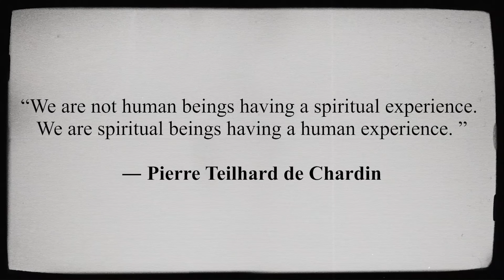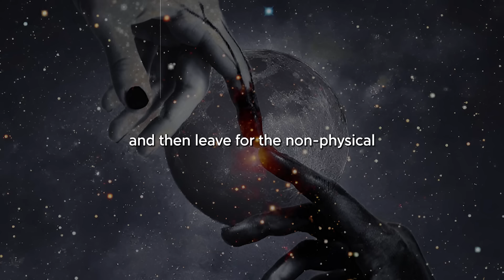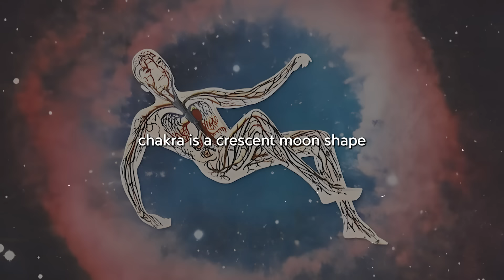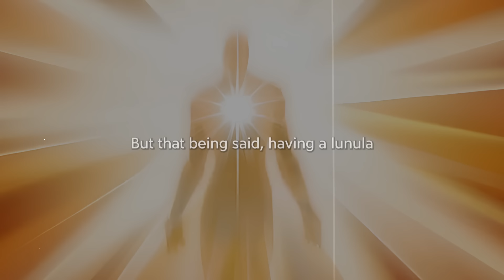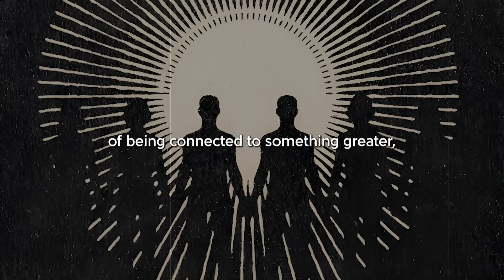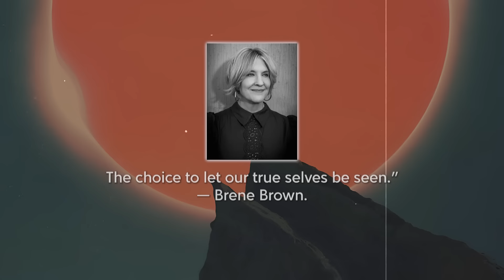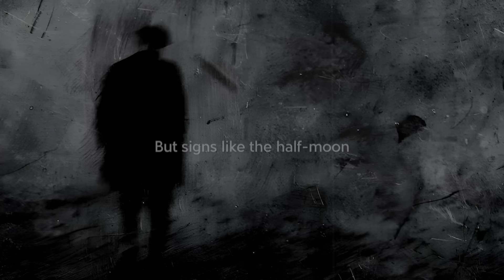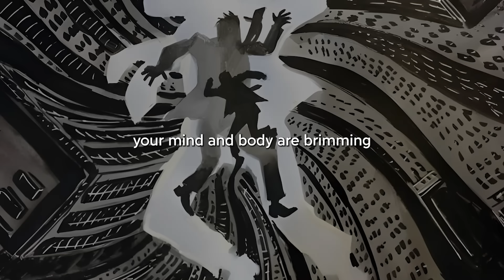The Secret Spiritual Meaning Of A “Half Moon” On Your Thumb Nail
Are you ready to explore the hidden spiritual secrets behind the half-moon on your thumb? In today’s video, we uncover the profound significance of the lunula, the small crescent shape at the base of your nail, and its connection to spiritual awakening and self-discovery. This tiny detail reflects the larger, interconnected systems of the universe, offering a portal to personal transformation and spiritual growth.

The lunula has long been revered in various cultures as a symbol of intuition, psychic wisdom, and spiritual evolution. From its importance in astrology, representing the cyclical nature of existence, to its ties to energy systems like chakras and traditional Chinese medicine, the lunula carries significant spiritual weight. It’s even a marker of good health and vitality, according to holistic health practices.

But the half-moon on your thumb doesn’t just reflect these deep esoteric meanings—it holds the potential to change your life. With the right awareness and techniques, you can use your lunula to manifest abundance, enhance your intuition, and embrace your creative energy. We’ll also reveal a powerful 3-point protocol to help you tap into these spiritual energies, transform your mindset, and align with your highest potential.

In this video, we’ll dive into how understanding the lunula’s spiritual symbolism can lead to greater alignment with your soul's journey. You’ll also learn about the moon’s connection to cycles of birth, death, and rebirth, how ancient practices like yoga and chakra balancing leverage this energy, and how you can apply this knowledge to your everyday life.

Don’t miss this opportunity to unlock the spiritual treasures hidden in your lunula. Discover how this tiny detail is your key to both material success and spiritual awakening. Join us and learn how to elevate your mind, body, and soul, starting with the half-moon on your thumb!